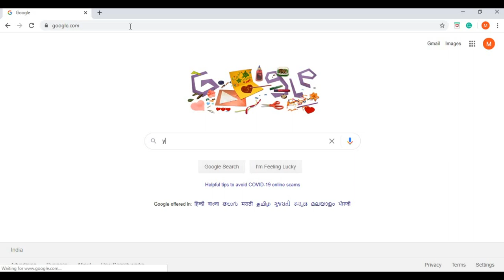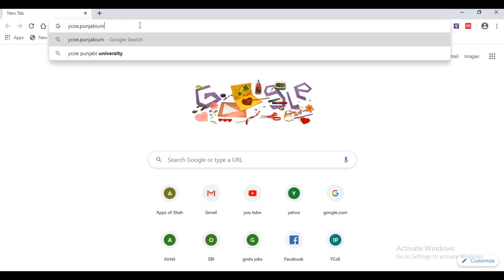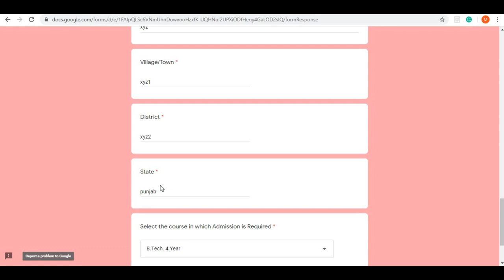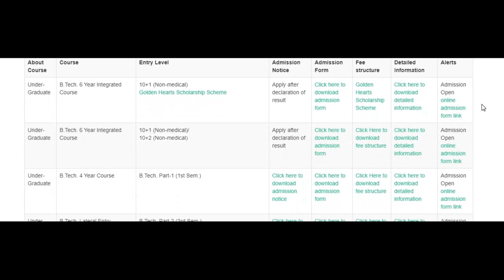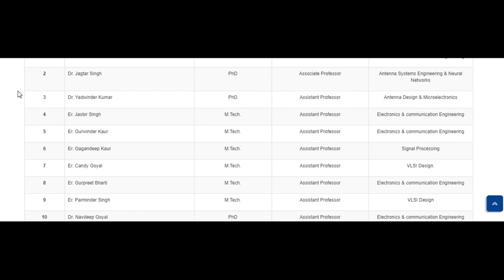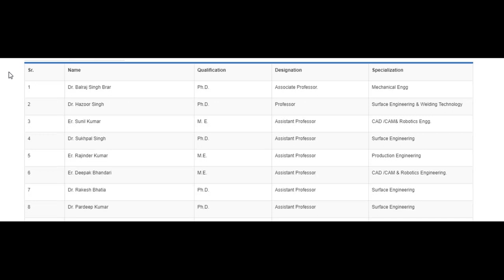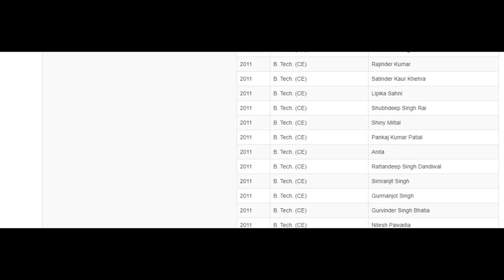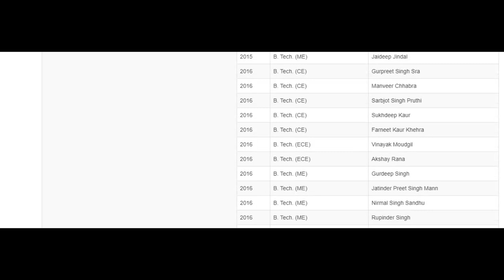Yadavindra College of Engineering, Punjabi University, Guru Kashi Campus # Talwandi Sabo, Bathinda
Register from home for admission at YCoE
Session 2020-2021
1. 10+1 Non-Medical (B.Tech. 6 Year Integrated Course- Golden Hearts Scholarship Scheme), 2.10+1 Non-Medical (Direct Admission), 3. 10+2 Non-Medical (Direct Admission), 4. B.Tech. 4 Year , 5. B.Tech.(Lateral Entry) 3 Year , 6. M.Tech (2 Year Regular/3 Year Part Time), 7. Master of Computer Application (MCA) 3 Year 8. MCA (lateral Entry) 2 Year, 9. B.Sc.(Non-Medical) 3 Year, 10. B.Sc.(Hons.) in Artificial Intelligence and Data Science Course (3 Years) 11. Certificate Courses (6 Month)